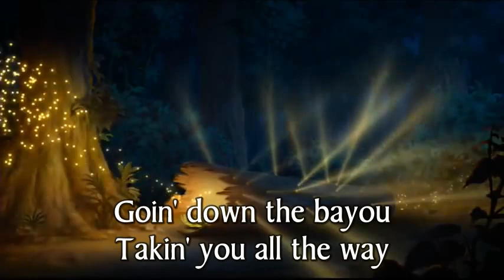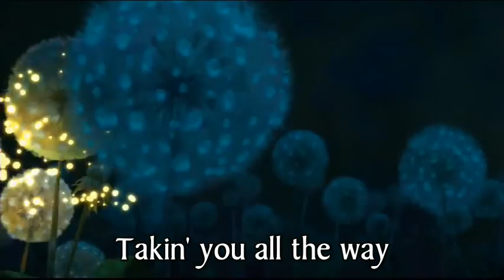Princess and the Frog - Gonna Take You There (Sing-Along Lyrics)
Almost forgot to upload this one.  Probably because I officially hate this song.  I had to have listened to it a few dozen times trying to understand the lyrics...and still do not have a clue if they are right.  Every lyric site I checked, every subtitle release I checked, and every lyric video on YouTube had disagreeing lyrics from one another...no one can understand whether Jim Cummings is singing the word "Down" or the word "There" with a heavy southern accent for the first half of the song.  Some of them definitely sound a heck of a lot more like DOWN than There especially when messing with it down to slowmo there is clearly an "N" sound on some...but yet given the song title clearly "Gonna Take You There" has to be somewhere in the lyrics right?  Pfffft... So whatever I just guessed.  About the only way I know to get the official final word is probably to find the official sheet music and look at...but local piano store did not have it and I am not paying $5 for it online.